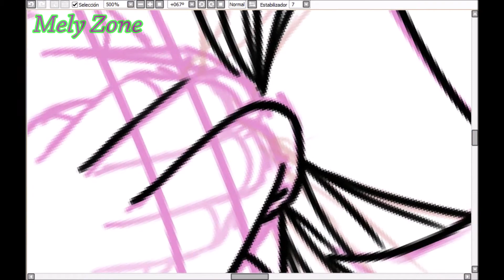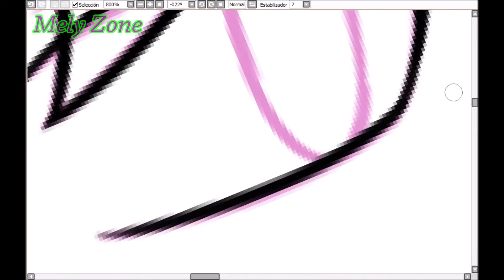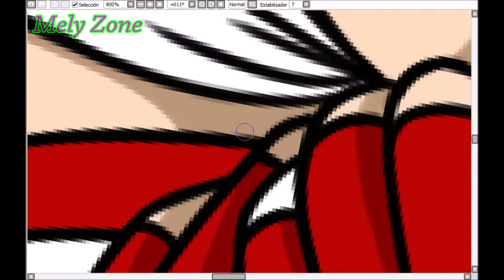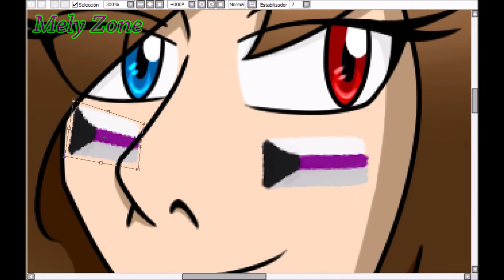Pride Daniela Flufire uwu🌺🌈 | SpeedDraw - MelyZone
Happy (late) Pride Month! 🌈✨
Her name is Daniela Flufire, and she is Demisexual/Panromantic